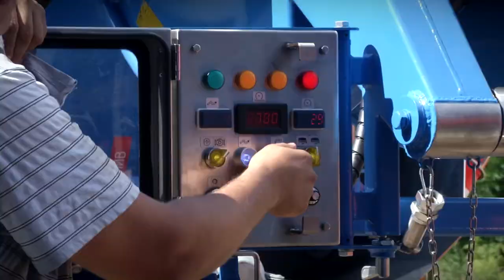На тверском заводе создают современный спецтранспорт для коммунальных служб